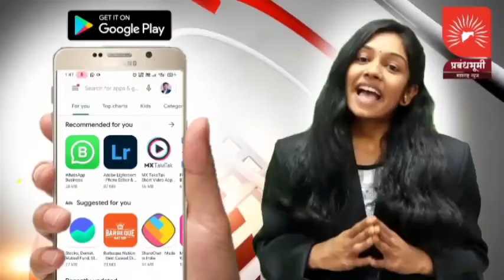नांदगाव तालुक्यातील पुन्हा शाळा बंद